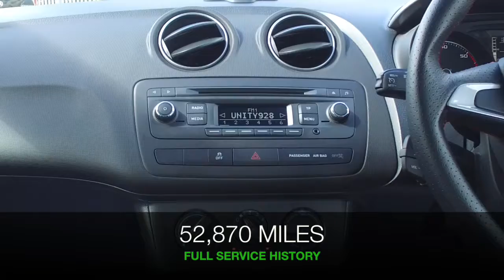SEAT FR CR TDI (2013) 2.0 Tdi Cr Fr 3dr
DETAILS:
First registered: 23/05/2013
Current mileage: 52870
Registration: DA13FEV
Colour: White

FEATURES:
Service interval indicator,Cruise control,Trip computer,'Lights On' warning buzzer,Digital clock,Speed sensitive power steering,Low fuel warning light,Outside temperature gauge,SEAT Portable Navigation system inc SD card slot, bluetooth connection with audio streaming,4 speakers,Auxiliary input socket,Steering column with mounted audio controls,MP3 compatible radio/single CD player,Rear wiper,Electrically adjustable and heated door mirrors,LED tail lights,Body colour door handles,Cornering front fog lights,Body coloured bumpers,Body colour door mirrors,Coming home headlight function,Electric headlight adjustment,One touch electric front windows,Roof antenna,Twin exhaust pipes,Illuminated glovebox,Height adjustable driver's seat,Grab handles,Height/reach adjust steering wheel,Driver/passenger sunvisors and vanity mirrors,Split folding rear seats,Pollen filter,Isofix system on outer rear seats,Front seatback pockets,Height adjustable front/rear head restraints,Front door pockets,12V accessory power point in centre console,Leather steering wheel and gear knob,Boot light,Height adjustable passenger seat,3 cupholders,Interior centre roof light,Map reading lights,Underfloor storage compartments in luggage area,Front passenger airbag deactivation,Seatbelt warning,ABS,Front side airbags,Driver and passenger airbags,3 point seatbelts on all 3 rear seats,ESP+EBA+EDL,Deadlocks,Remote central locking,Immobiliser,Volumetric alarm with back up horn,Diesel particulate filter,Sports suspension,XDS electronic differential lock,Metallic paint,Nevada White Metallic

This used car is for sale at Fords of Winsford Car Supermarket in Cheshire, UK